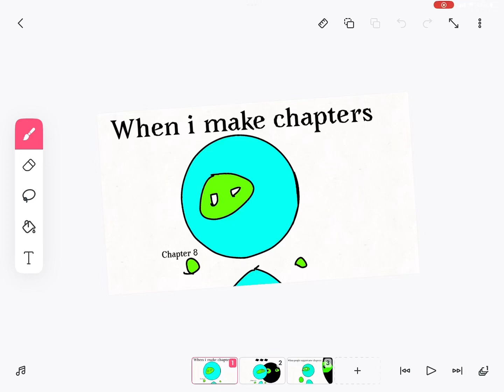Biocide Exhunt video